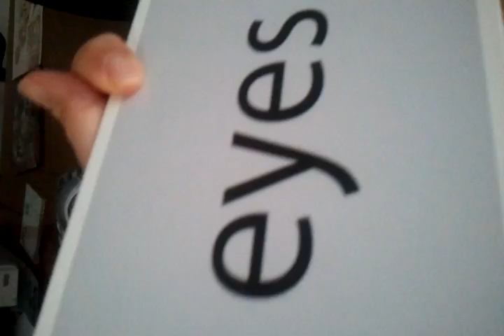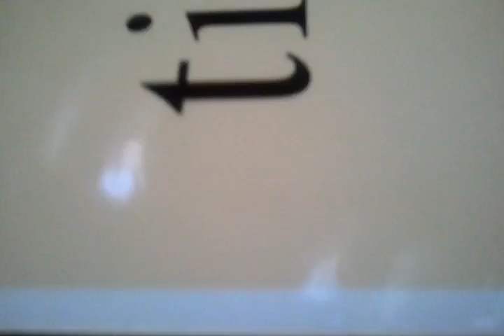Joseph can read